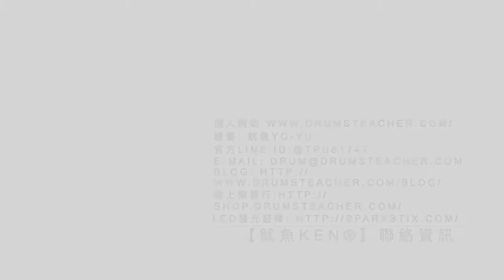【爵士鼓手魷魚kEN®】🥁🎼DrumsTeacher.com™🎶表演.課程 (2019-08🎵爵士鼓學員；幼兒班.學生班.成人班 音樂打擊樂器團體課程) Drum SparxStix